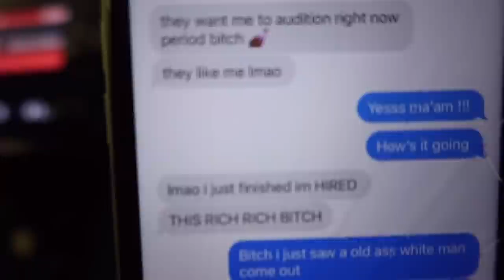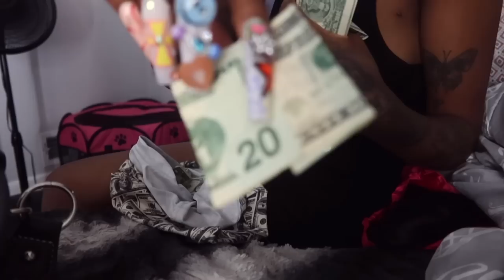stripper vlog: auditioning at cheetahs, $ got stolen, + more